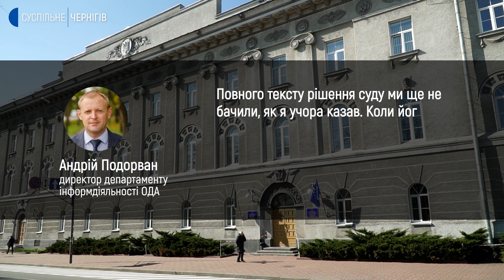Савченко, який поновився на посаді заступника голови Чернігівської ОДА, написав заяву на звільнення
В перший день після поновлення на посаді написав заяву на звільнення. Олександр Савченко сьогодні, 19 січня, вийшов на роботу після поновлення на посаді заступника голови облдержадміністрації і зустрівся з головою ОДА В’ячеславом Чаусом. Про це Суспільному повідомив директор департаменту інформдіяльності Андрій Подорван.